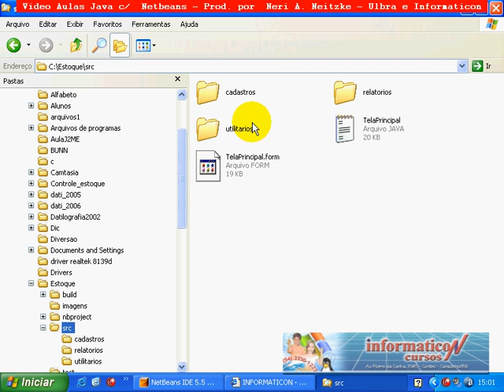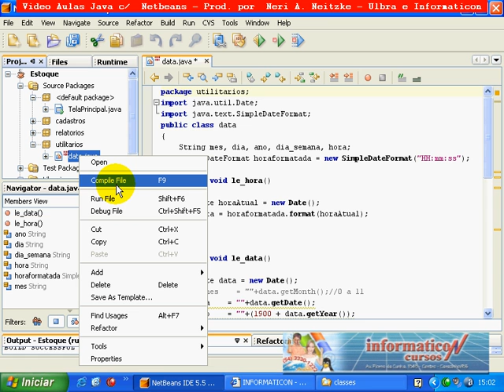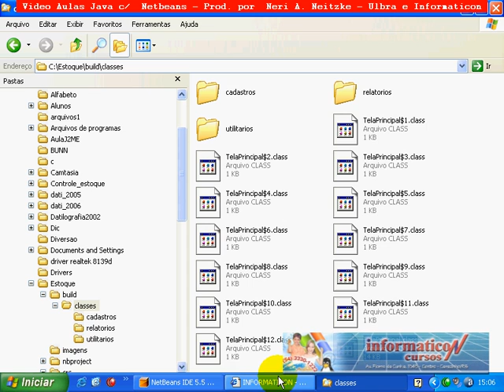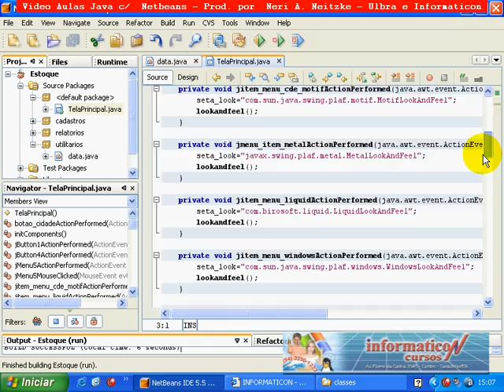Aula 20 - mais Packages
Veja nessa video aula como fazer para criar um projeto.
Desenvolvido pelo professor Neri A. Neitzke, pós-graduado em desenvolvimento para Web, professor da Universidade Ulbra e proprietário da Informaticon - 0xx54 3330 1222 / Carazinho-RS Brasil Obs.: No youtube.com nao ficaram boas as imagens, caso queira, posso enviar um dvd com cerca de 200 videos originais.